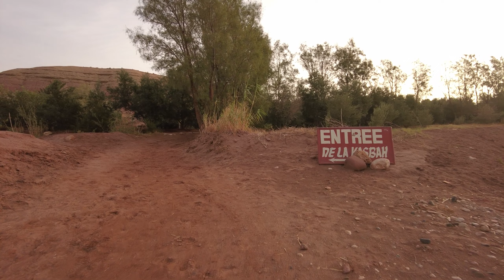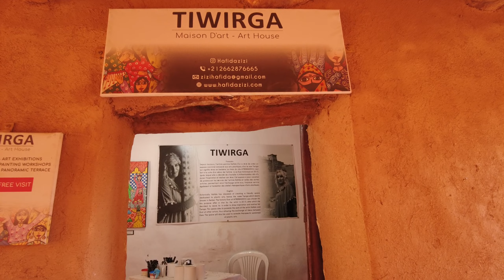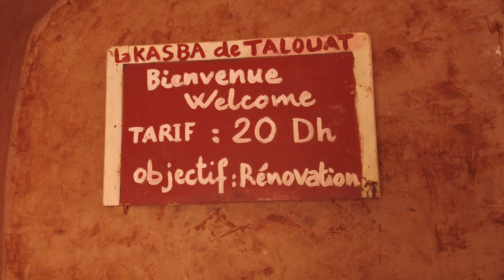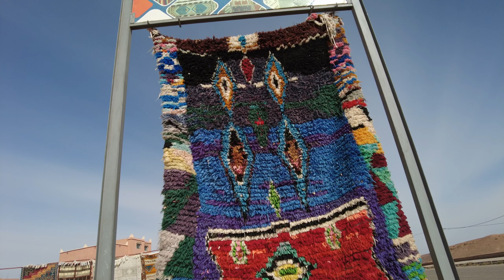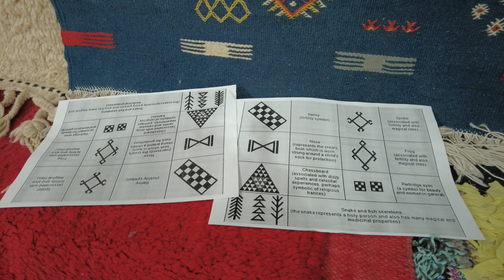AIT BEN HADDOU, Maroko, konkretna prezentacja. Garść praktycznych informacji co i jak zobaczyć.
Ksar Ait Ben Haddou - najbardziej filmowa wioska w Maroku. Miejsce gdzie stale kręci się zdjęcia do znanych filmowych produkcji. Od 1987 roku wpisane na listę zabytków UNESCO.
W tym filmie prezentuję jak można dojechać do tego fantastycznego miejsca, i jak dostać się na teren historycznej wioski bezpłatnie i legalnie. Przedstawiam co warto zrobić na terenie samej wioski Ait Ben Haddou oraz w najbliższej okolicy - przedstawiam kazbę Telouet.